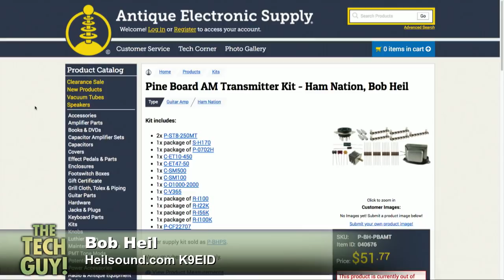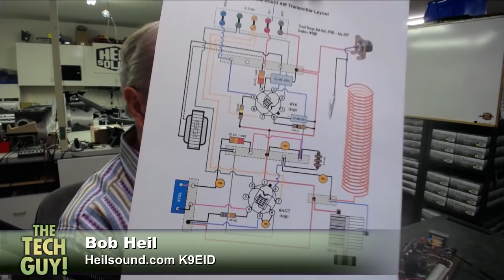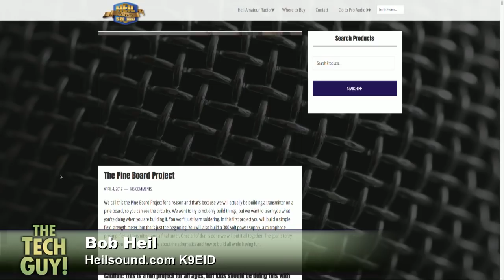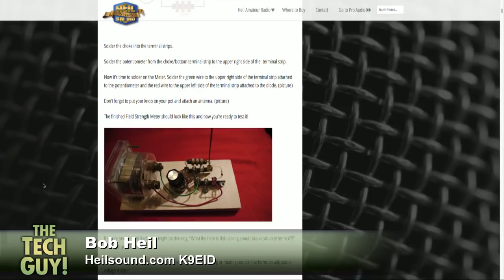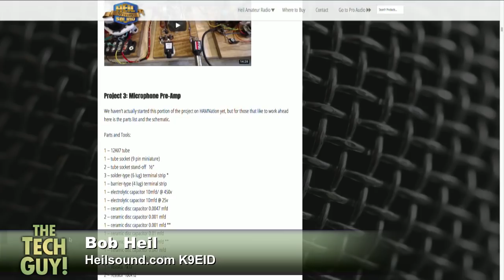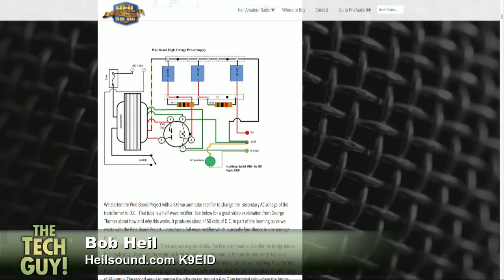The Pineboard Project: DIY Transmitter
Bob Heil joins Leo Laporte to to talk about the Pineboard Project, a transmitter radio you can build yourself.  "The goal is to try to help you learn a little bit more about the schematics and how to build all the while having fun."  Check out heilsound.com for the schematics and links to where to get the parts.